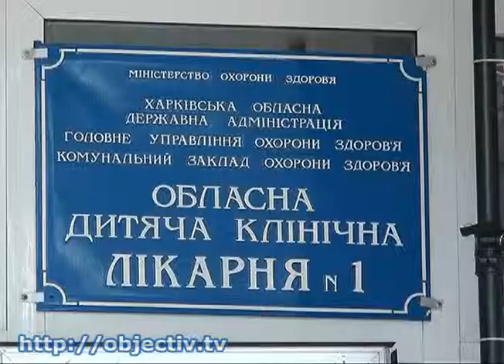Детской клинической больнице №1 исполнилось 40 лет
- Областной детской клинической больнице №1 исполнилось 40 лет - К юбилею в медучреждении открыли музей, а торжественные мероприятия совместили с праздником по случаю Международного дня защиты детей.